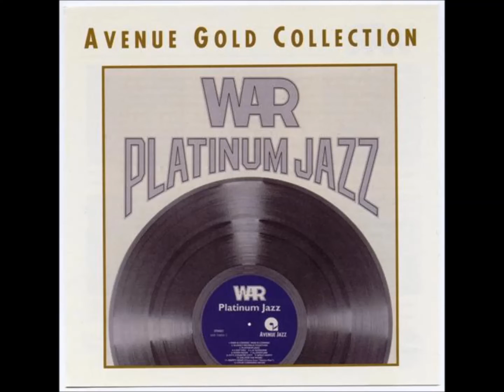I Got You - War